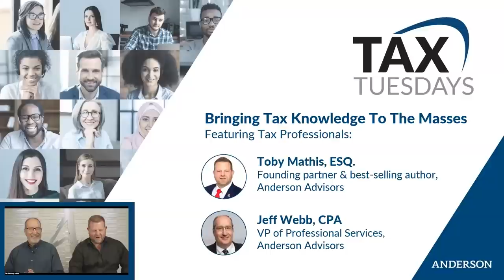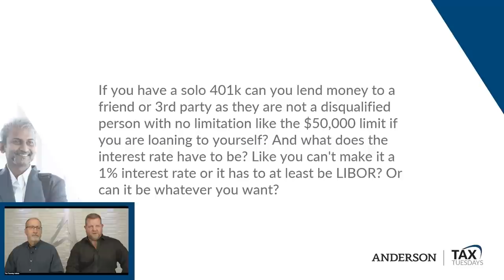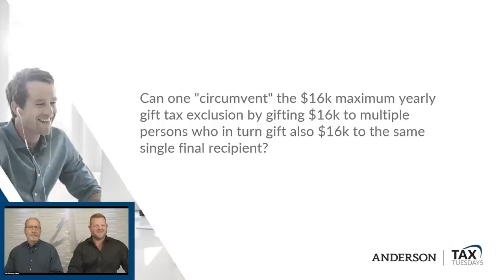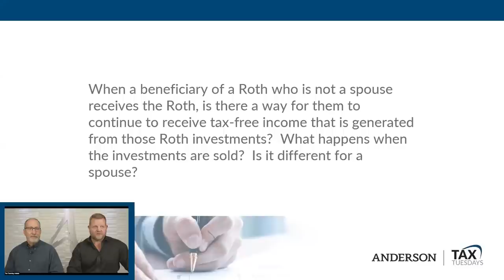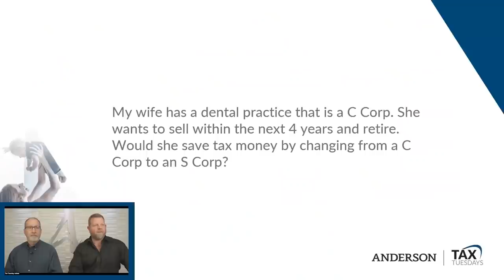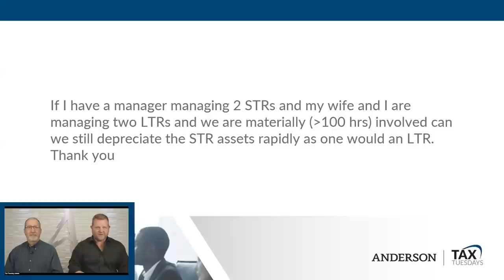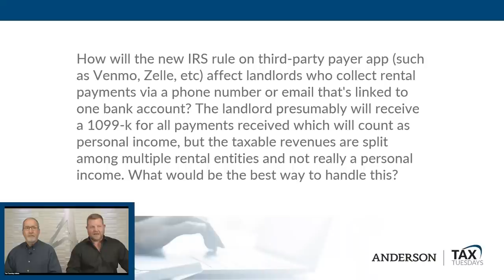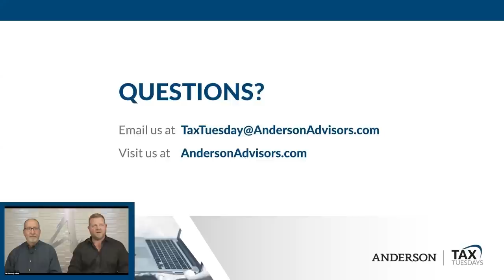Gift Taxes From Real Estate And New IRS Rules On CashApp | Tax Tuesday #160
13:01 My parents want to gift me their rental house. They still owe $42K to the mortgage company. What is the best way to inherit this house? How would we deal with the gift tax? Gift tax explained in this question.

57:51 How will the new IRS rule on third-party payer apps (such as Venmo, CashApp, Zelle, etc.) affect landlords who collect rental payments via a phone number or email that's linked to one bank account?

Welcome to the another episode of Tax Tuesday!

Toby Mathis, Esq. answers these questions along with Jeff Webb, CPA and more during this episode of Tax Tuesday, a bi-weekly FREE LIVE webinar event.

Claim Your FREE 45 minute Investment Strategy Session to receive business planning tips and a clear investment strategy.

0:00 - Intro

8:16 - If you have a solo 401k, can you lend money to a friend or 3rd party as they are not a disqualified person with no limitation like the $50,000 limit if you are loaning to yourself? And what does the interest rate have to be? Like you can't make it a 1% interest rate, or it has to at least be LIBOR? Or can it be whatever you want?

13:01 - My parents want to gift me their rental house. They still owe $42K to the mortgage company. What is the best way to inherit this house? How would we deal with the gift tax? Is there anything else I need to be aware of? What tax implications do I need to be aware of, and how can I avoid the taxes if possible?

22:24 - Can one "circumvent" the $16k maximum yearly gift tax exclusion by gifting $16k to multiple persons who in turn gift also $16k to the same single final recipient?

27:03 - When a beneficiary of a Roth IRA, who is not a spouse receives the Roth, is there a way for them to continue to receive tax-free income that is generated from those Roth investments? What happens when the investments are sold? Is it different for a spouse?

 34:59 - I have invested in a multi-family apartment using my self-directed IRA. Will Ubit taxes be applicable when the sale happens? I am a passive investor, and the sponsors have taken a debt of 75%.

 41:30 - My wife has a dental practice that is a C Corp. She wants to sell within the next 4 years and retire. Would she save tax money by changing from a C Corp to an S Corp?

 48:17 - If I have someone managing 2 STRs and my wife and I are managing two LTRs, and we are materially (100 hrs) involved, can we still depreciate the STR assets rapidly as one would an LTR? Thank you.

55:58 - If I have a Charitable Remainder UniTrust, which owns a Foreign Corporation (FC), which is the Managing Member of a US Based, LLC, which uses debt financing to flip bank paper for profit, would the profits paid to the FC, which in turn are distributed to the CRT as dividends, be considered Unrelated Business Taxable Income (UBTI)?

57:51 - How will the new IRS rule on third-party payer apps such as Venmo, Zelle, etc. affect landlords who collect rental payments via a phone number or email that's linked to one bank account?

1:01:57 - My daughter is a US citizen living abroad. She is planning to come back to live in the USA. If she rents an apartment in her name, can I still pay her rent from my checking account? If yes, are there any tax obligations?

Visit Anderson's website for content, like articles, podcasts, and more that we publish alongside my channel.

Find our latest events here, where you can learn a rich selection of subjects like business, taxes, investing, and much more. Our skilled experts will help you learn what you need to know in order to better your chances of success in your professional life.

Learn about the ways you can be taxwise by reading Toby's book. Find greater success through taking advantage of tax laws for your business.